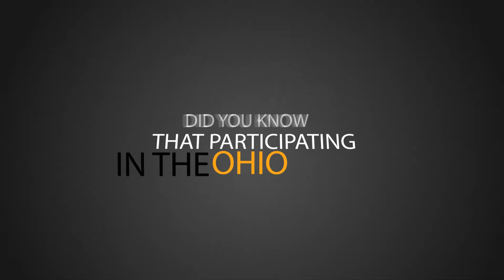Be Drug Free with SCT - Ohio BWC's Drug Free Safety Program Explained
The deadline for the Ohio BWC Drug Free Safety Program is the final business day of March. The experts at SCT can handle all of your testing and training needs.